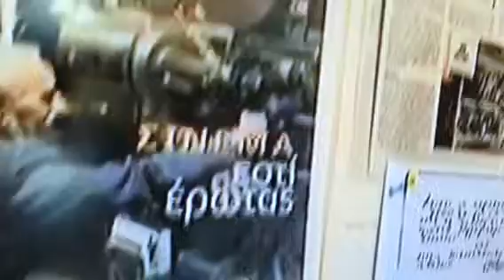ΣΥΛΛΟΓΗ ΑΞΙΟΛΟΓΗΣΗΣ ΕΛΛΗΝΑ ΓΚΙΝΕΣ !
irene2267.gr